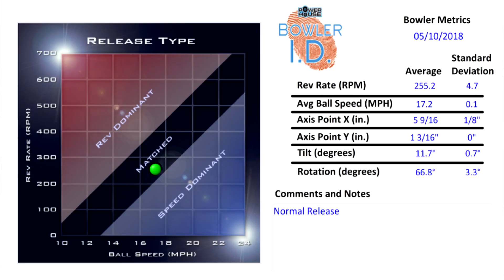Customer Ball Reviews - Storm Pitch Purple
Our great customer Archie Temp compares the Pitch Purple side by side with the Purple Hammer and gives his honest review of the two. He compares them on both a house shot and a short sport pattern.